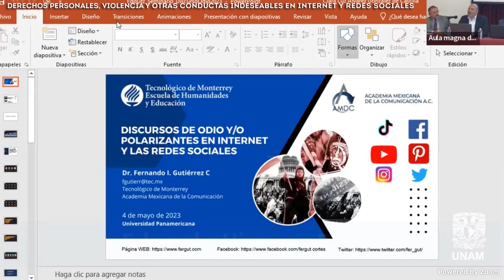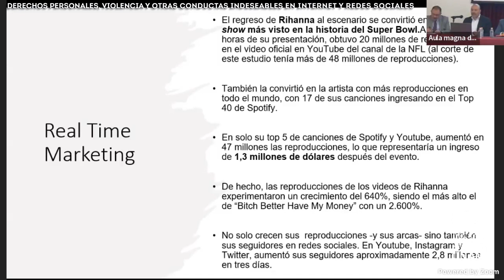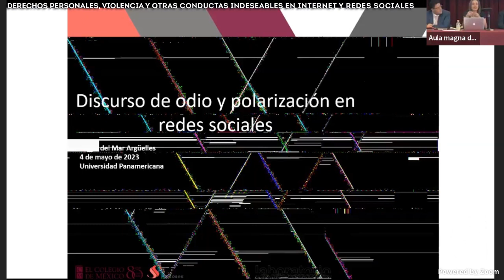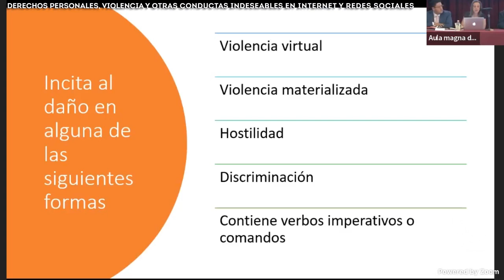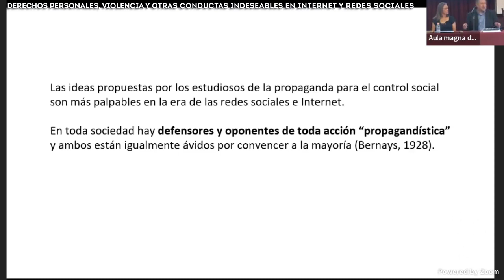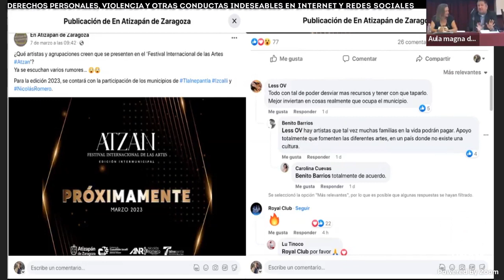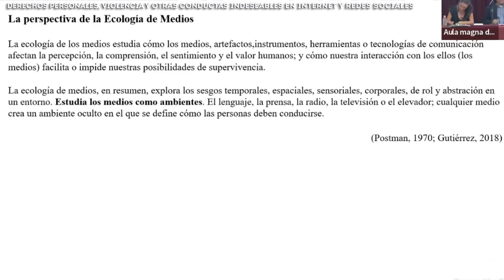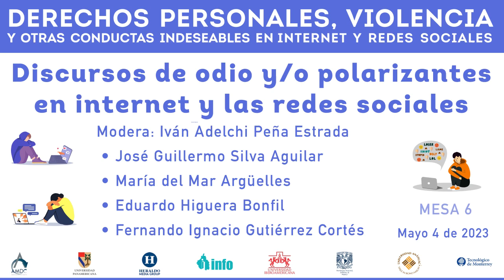Mesa6 Derechos personales, violencia y otras conductas indeseables en internet y redes sociales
Modera: Iván Adelchi Peña Estrada
• José Guillermo Silva Aguilar
• María del Mar Argüelles
• Eduardo Higuera Bonfil
• Fernando Ignacio Gutiérrez Cortés

Seminario
4 de mayo de 2023
Aula Magna de la Universidad Panamericana campus Mixcoac
presencial y virtual vía Zoom para ponentes extranjeros

• Academia Mexicana de la Comunicación
• Universidad Panamericana, campus Ciudad de México
• Heraldo Media Group
• Instituto de Transparencia, Acceso a la Información Pública, Protección de Datos Personales y Rendición de Cuentas de la Ciudad de México
• Universidad Iberoamericana (IBERO)
• Universidad Nacional Autónoma de México
• Universidad Anáhuac México
• Tecnológico de Monterrey campus Estado de México